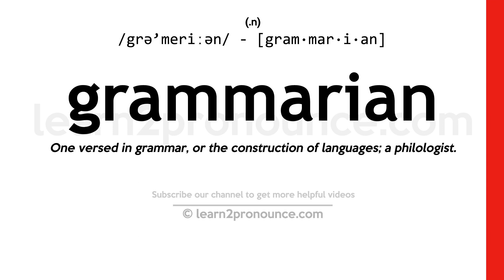Pronunciation of Grammarian | Definition of Grammarian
Grammarian pronunciation | How to pronounce Grammarian in English?
/grə`meriːən/
Meaning of Grammarian | What is Grammarian?
(1) (n.) One versed in grammar, or the construction of languages; a philologist. (2) (n.) One who writes on, or teaches, grammar.
What is Grammarian | Grammarian meaning and definition?